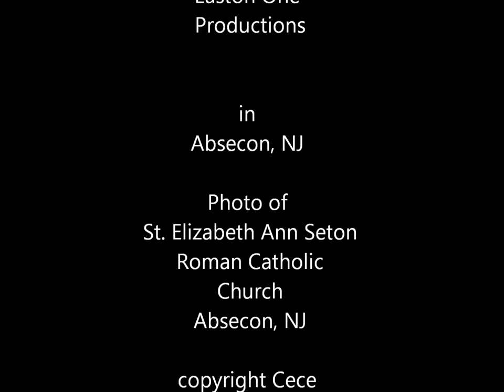Anima Christi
Created from the prayer by St. Ignatius Loyola, and uploaded in honor of the Feast of Corpus Christi, June 22, 2014. The photo is taken in St. Elizabeth Ann Seton Church in Absecon, NJ.